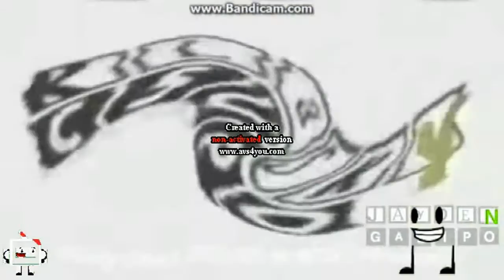klasky csupo effects round 1 vs jayden galipo